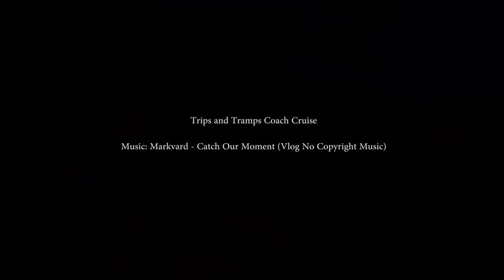Milford Sound Coach, Cruise & Walk from Te Anau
Experience the stunning Milford Sound and Fiordland wilderness on this small-group tour!